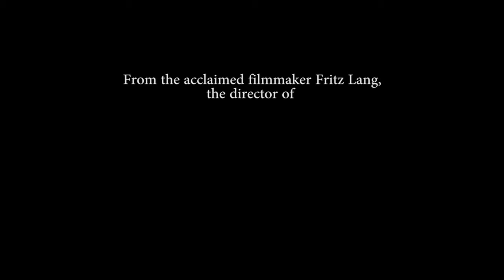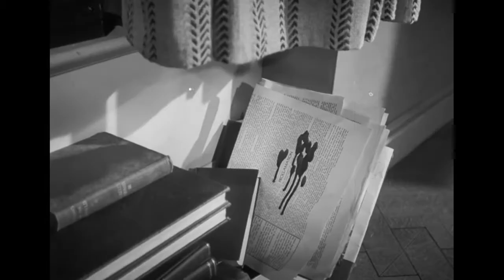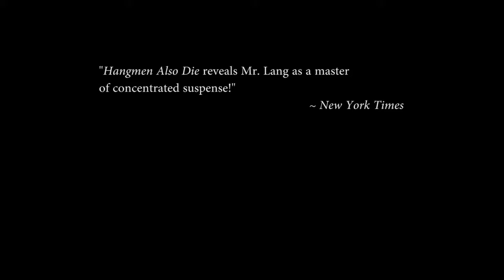Hangmen Also Die! 1943 Official Trailer - Hans Heinrich von Twardowski, Brian Donlevy HD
Beautifully shot by James Wong Howe and tightly scripted by Brecht and Lang in their only collaboration, this noir- like espionage thriller is set in occupied Czechoslovakia and revolves around.

After the Nazi administrator of Czechoslovakia is shot, his assassin tries to elude the Gestapo and struggles with his impulse to give himself up as hostages are executed.

Prag 1942: Der SS-Obergruppenführer Reinhard Heydrich, berühmt berüchtigt unter dem Namen "Der Henker von Prag", wird durch eine Bombe getötet. Verantwortlich für den Anschlag ist der.

Fritz Lang, Hangmen Also Die! (1943)